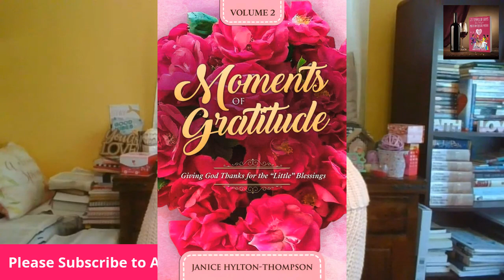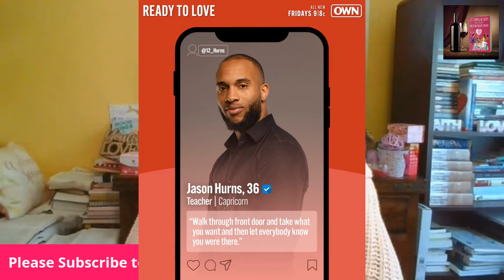WHY DON'T YOU THINK YOU DESERVE A WHOLE MAN? | Ready To Love Season 4 Ep 3 | Reaction | Review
A HUSBAND IS A CHOICE, SO CHOOSE A WHOLE MAN

MOMENTS OF GRATITUDE PAPERBACK SERIES on AMAZON

🐑PASS THE OFFERING PLATE:
 1. 23 Types of Guys You
Might Meet
2. The Naked Wife
3. In Christ I Am (3 part series)
☕🍵PLANT A SEED @

🎁MY BOOKS
1. 23 TYPES OF GUYS YOU MIGHT MEET @

31 DAYS TO NOT BEING A GIRLFRIEND IF

1. 23 TYPES OF GUYS YOU MIGHT MEET @

2. THE NAKED WIFE @

3. IN CHRIST I AM... @